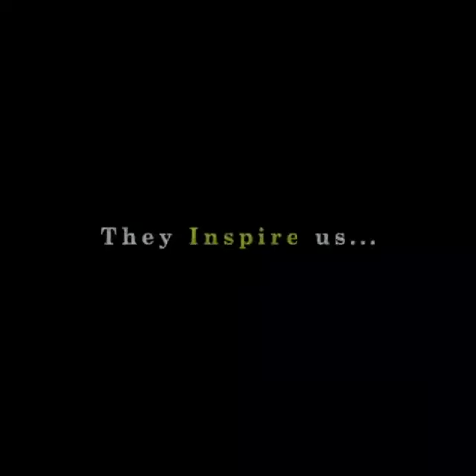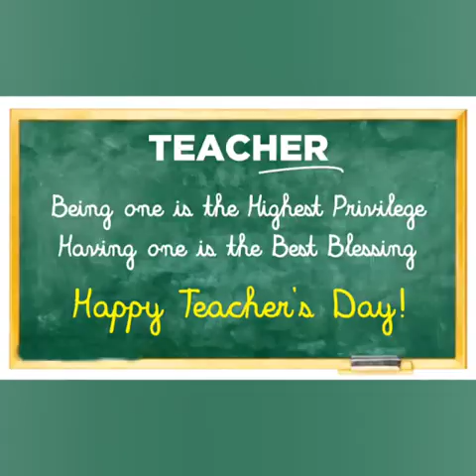ST.MARY'S U.P.S Students enaction as teachers on Teachers Day.